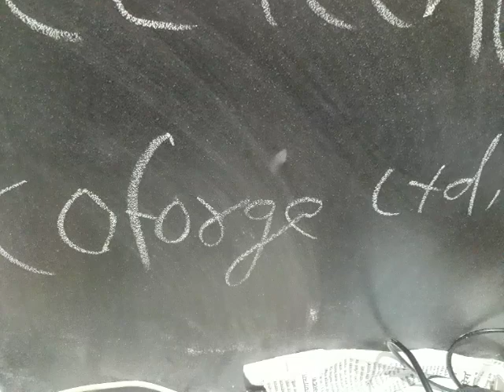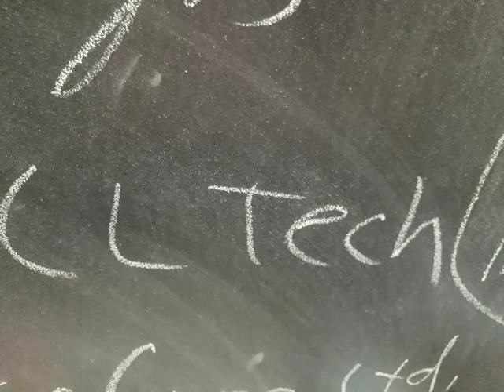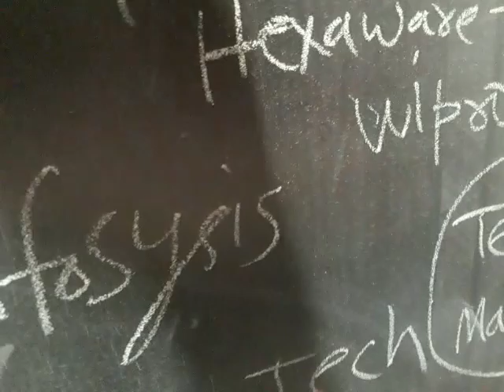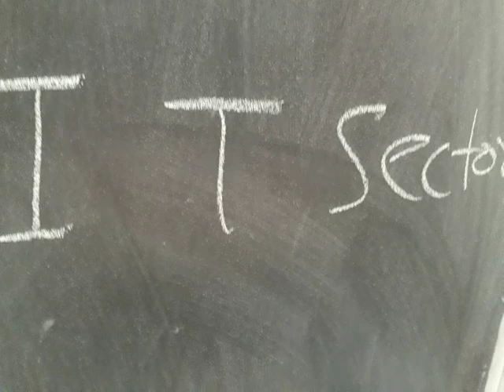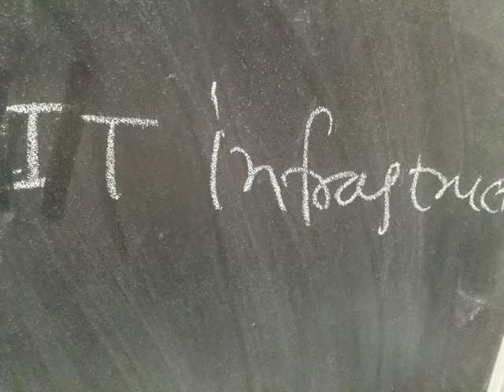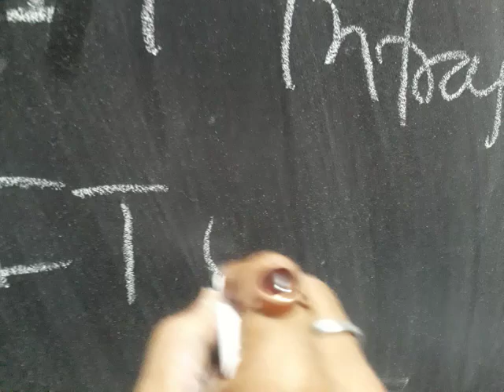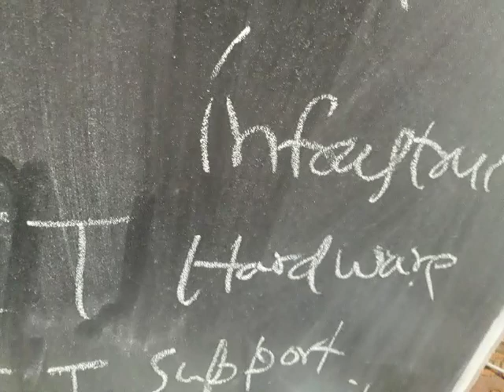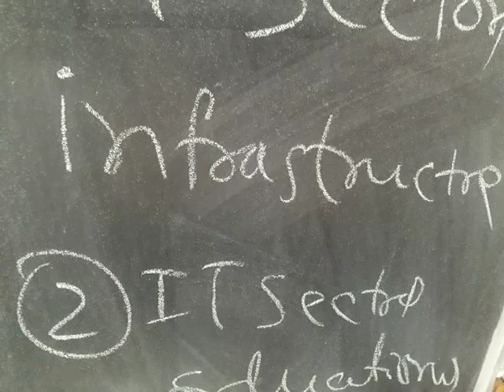एक ही महिने मे अरबपति बनाने वाले शेयर!हम तो बन गये आप भी बनिये!